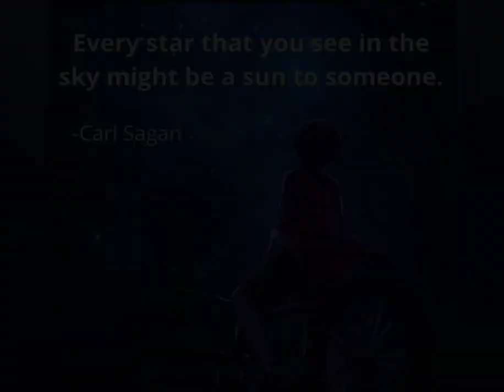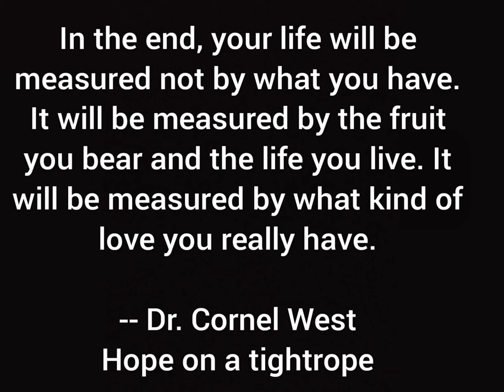An Odyssey Through Music and Art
Space Odyssey - Inspired by the Cosmos

Main Musician: Grant Jackson
Co Musician/Artist: Gabriel Jackson